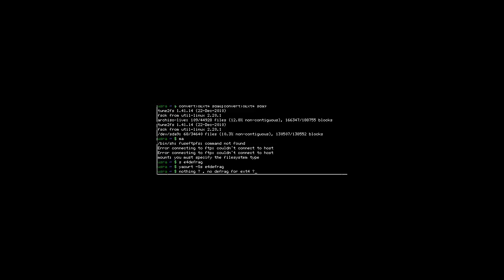Is it too soon to ask for this ?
Archlinux is missing the tool for defragmenting ext4 filesystem, but maybe it is too soon to want it. .  :)
But I want it . . . . . . : )

It looks unreadable to me at the 4:3 format . .